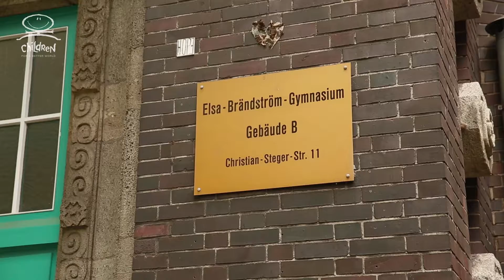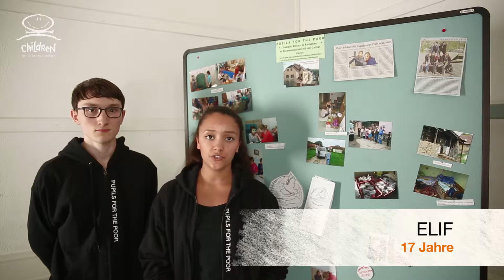Pupils for the Poor - JUGEND HILFT! Siegerprojekt 2016 aus Oberhausen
Unser Siegerprojekt aus Oberhausen. Schaut doch mal rein.